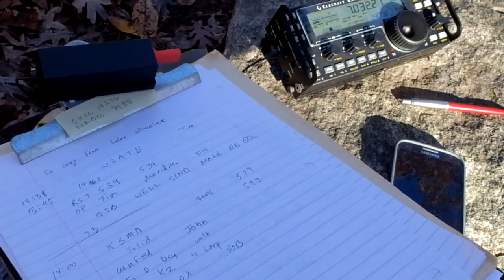Elecraft KX3 QRP Portable Radio at Lake Wheeler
It was a beautiful fall day in Raleigh North Carolina and I decided to spend a bit of my morning operating QRP HAM radio at peaceful Lake Wheeler.

In addition to low power amateur radio, QRP today meant "Quiet Restful Place".

The KX3 was running off it's internal AA batteries for the couple of hours I was there.  I made CW (morse code) contacts on 20m, 40m and 30m with one CW conversation that went on nearly an hour on 30m.